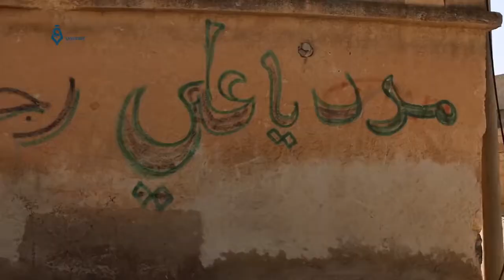Aleppo: Tour Inside Al-Eis Town Southern Aleppo 11-2-2018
Qasioun Lens went inside Al-Eis town southern Aleppo’s countryside, the location of the town is located on the front-lines of Syrian regime positions in Hader town.